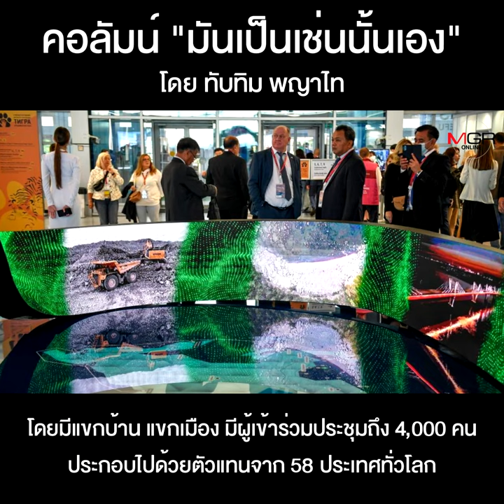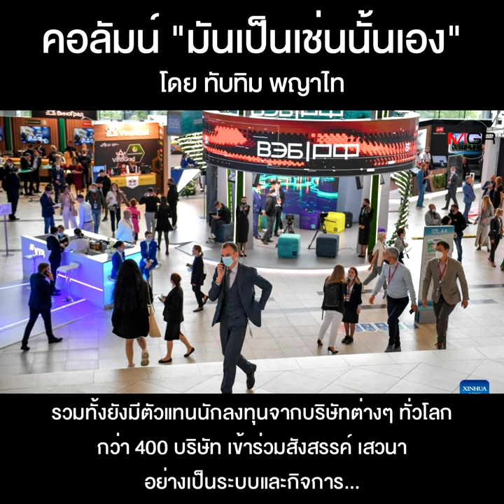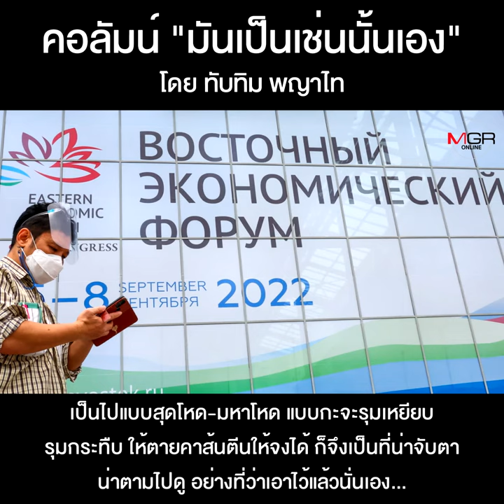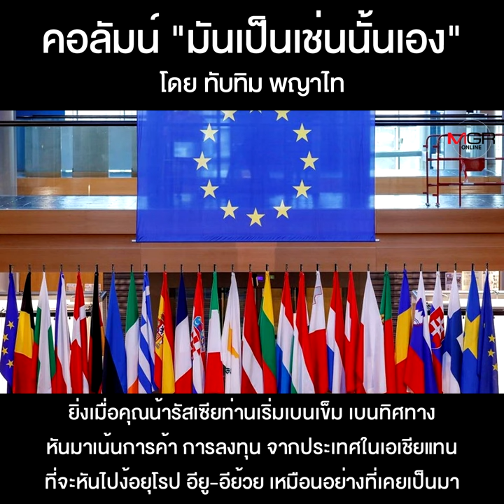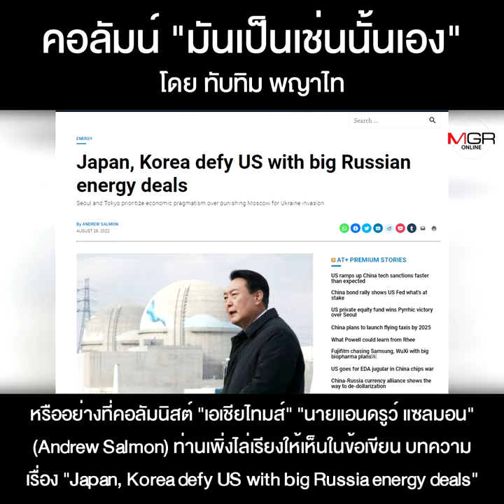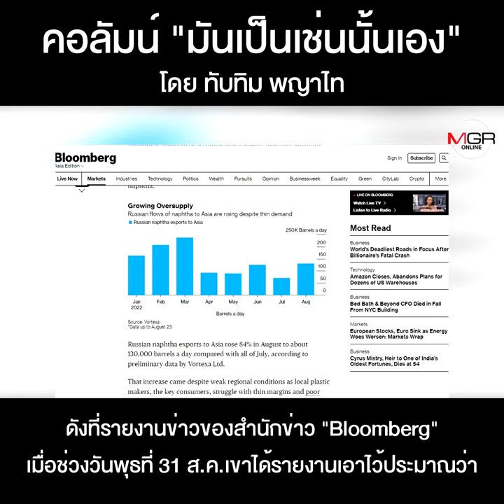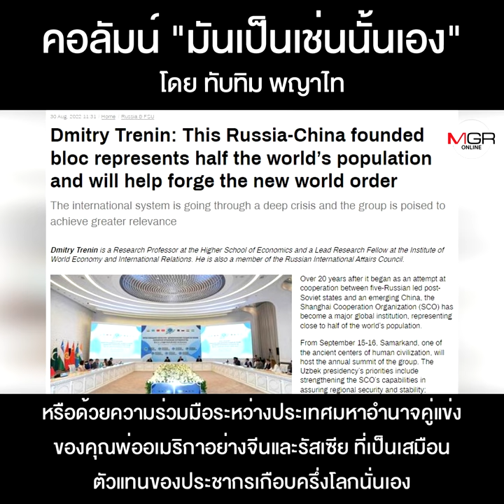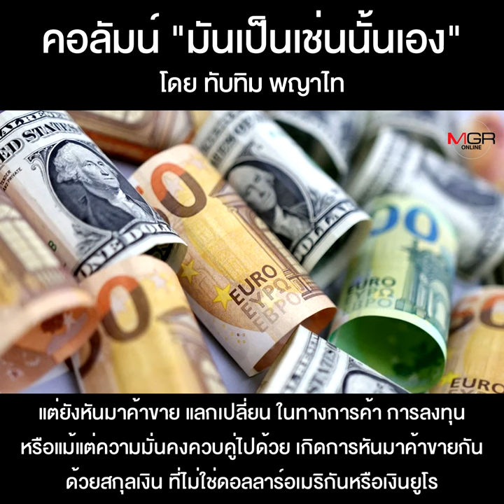โลกแบบใหม่ ณ ชายฝั่งตะวันออกรัสเซีย!!!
คอลัมน์ “มันเป็นเช่นนั้นเอง” โดย ทับทิม พญาไท : โลกแบบใหม่ ณ ชายฝั่งตะวันออกรัสเซีย!!!